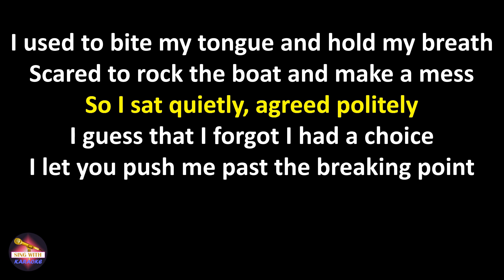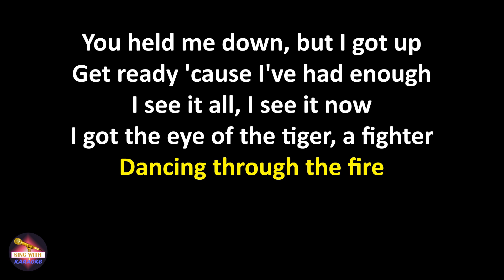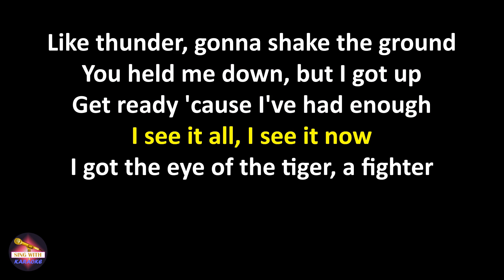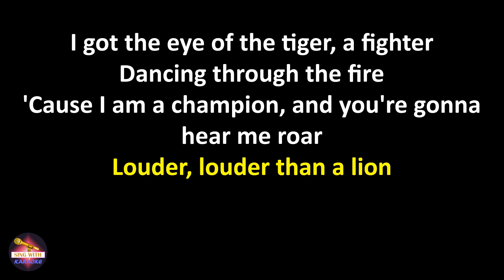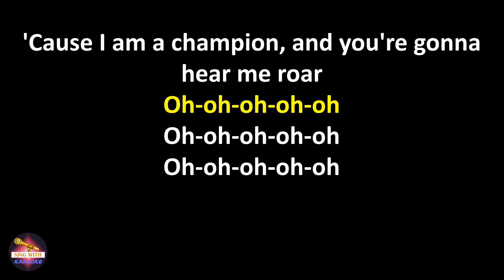Katy Perry - Roar (Lyrics version)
Oh-oh-oh-oh-oh
Oh-oh-oh-oh-oh
Oh-oh-oh-oh-oh

Oh-oh-oh-oh-oh
Oh-oh-oh-oh-oh
Oh-oh-oh-oh-oh

Oh-oh-oh-oh-oh
Oh-oh-oh-oh-oh (you'll hear me roar)
Oh-oh-oh-oh-oh

Oh-oh-oh-oh-oh
Oh-oh-oh-oh-oh (yeah)
Oh-oh-oh-oh-oh